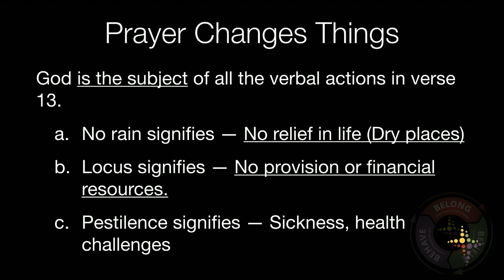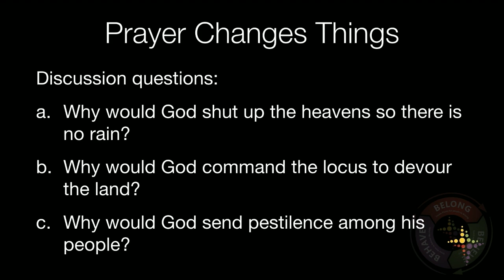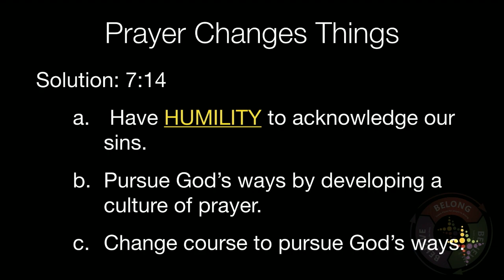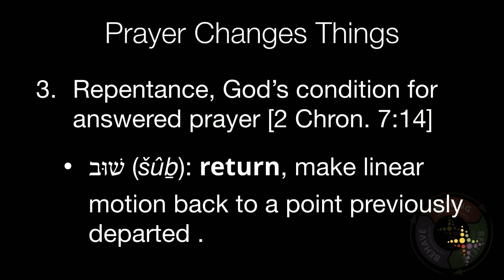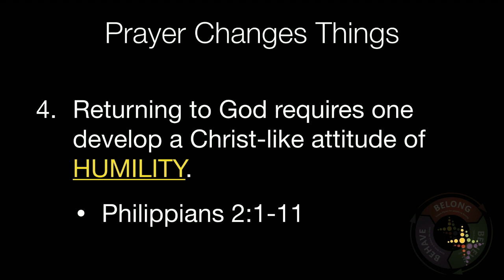Prayer Changes Things Week 2